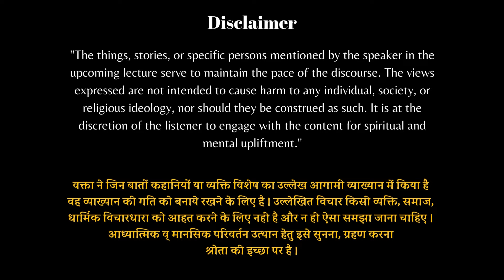Spiritual Qna Session In Ottawa : Purpose Of Life And Spiritualily (16 Sep 2023)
Spiritual Qna Session In Ottawa : Purpose Of Life And Spiritualily (16 Sep 2023) By Brajesh Gautam

Welcome to the Brajesh Gautam YouTube channel, your gateway to a realm of celestial insights, spiritual enlightenment, and cosmic revelations.

🔮 **Astrological Revelations**: Explore the profound impact of celestial bodies on our lives. From planetary alignments to zodiac interpretations, our astrology videos offer invaluable guidance for navigating the cosmic currents and unlocking your true potential.

🌌 **Journey to the Soul**: Embark on a transformative odyssey of spiritual awakening. Dive deep into ancient wisdom, meditation techniques, and sacred teachings that illuminate the path to inner peace, self-discovery, and spiritual fulfillment.

🌠 **Cosmic Odyssey**: Venture into the depths of the universe and behold its wonders. Our cosmic exploration videos unravel the mysteries of the cosmos, from the birth of stars to the enigmatic realms beyond, inspiring awe and expanding your understanding of existence.

📚 **Wisdom Unveiled**: Delve into the depths of spiritual knowledge with our insightful discussions. Explore esoteric teachings, philosophical insights, and timeless truths that empower you to transcend the mundane and embrace the boundless possibilities of the spiritual realm.

11. Alpha Surrender, Remove Trapped Thoughts By This Exercise Video By Brajesh Gautam (18 Oct 2015)